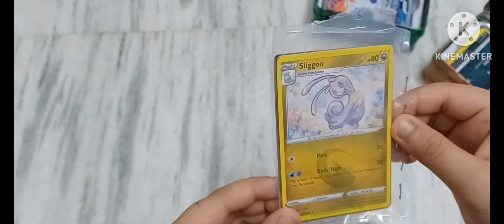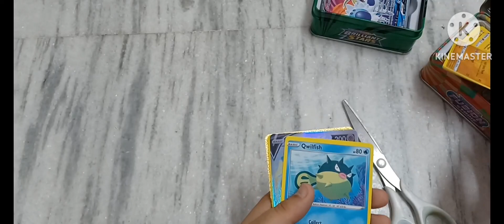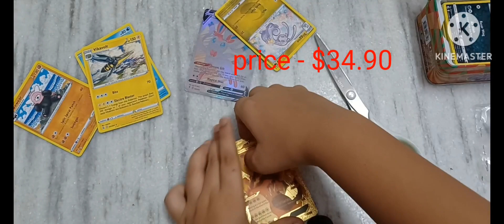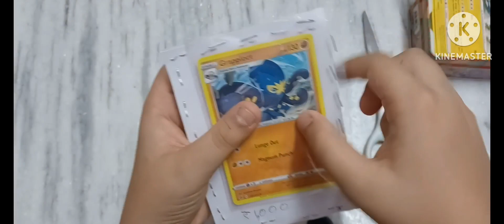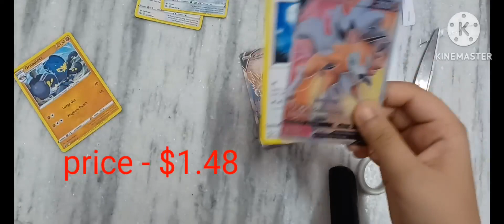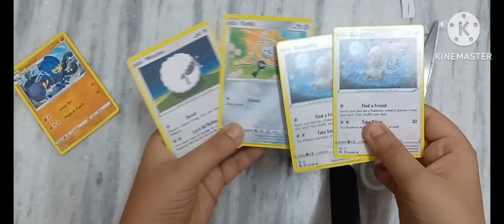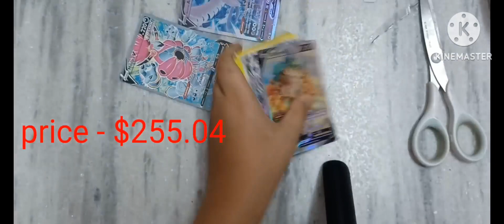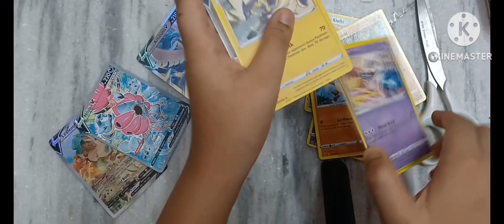Pokemon packs opening